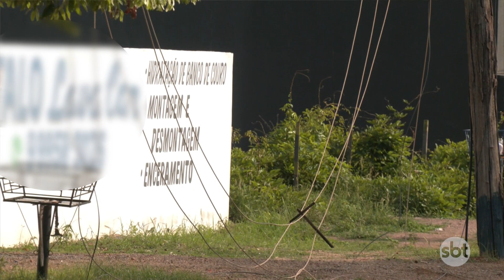Caminhão enrosca em fios de alta tensão e derruba postes em Sinop